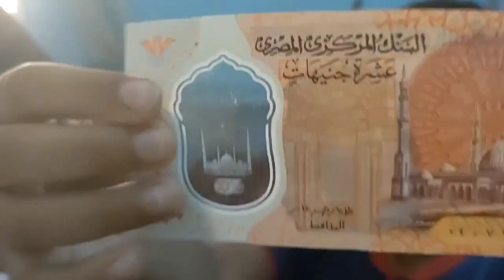هو ده حالي وعشتي ال عايرتونى بيها واولادي ال بتشتموهم بس عدم ردي قوه وافتخر بيها وعمري ما اردعليكى🦉